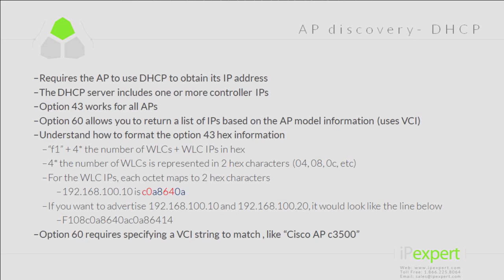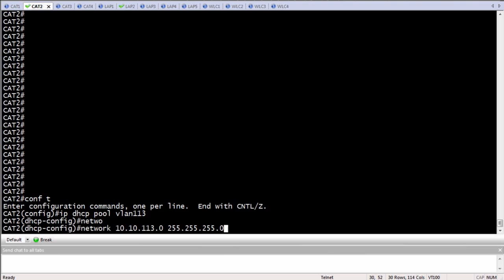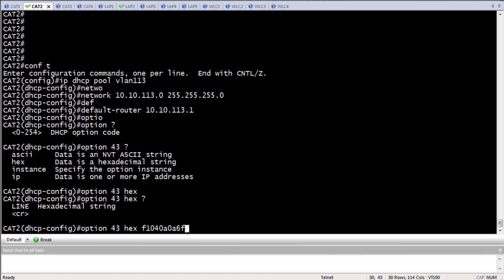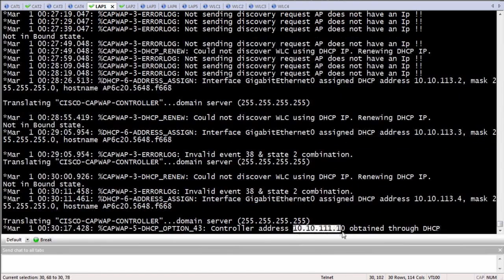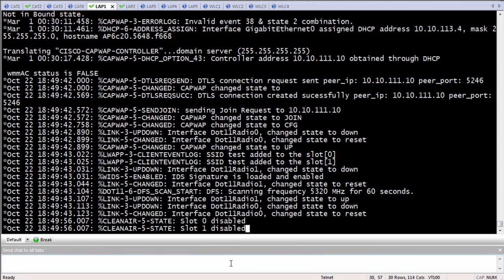Cisco CCNP Wireless IP Expert (11 of 52) WITSHOOT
IP Discovery - DHCP